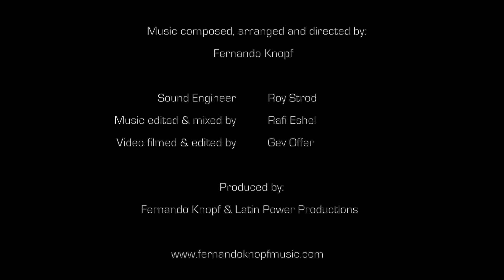Fernando Knopf Quintet Live @ Tel Aviv Jazz Festival 2017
Fernando Knopf Quintet
Live at the Tel Aviv Jazz Festival 2017

Fernando Knopf – Bass Guitars, Baby Bass, Vocals, Composer, Arranger & Musical Director.
Salit Lahav   – Flute, Soprano Sax, Accordion
Gil Zohar - Piano
Chen Pepe Meir – Congas, Percussion
Roni Zadik - Drums

Sound Engineer - Roy Strod
Edited and Mixed by Rafi Eshel
Video Shooting & Edited by Geb Offer